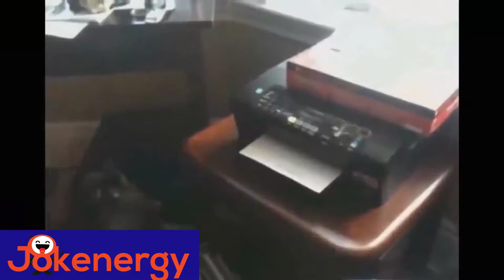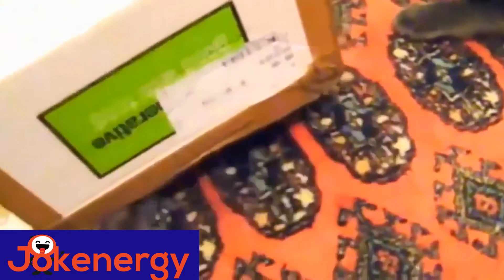LUSTIGE KATZEN, LUSTIGE KATZENVIDEOS, LUSTIGE KATZEN VIDEO, LUSTIGE KATZEN ZUM TOTLACHEN